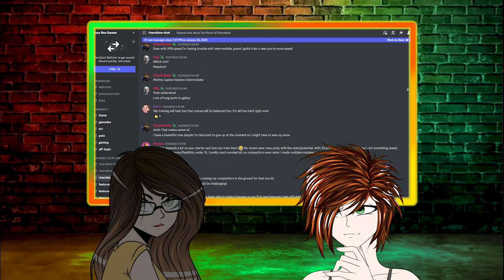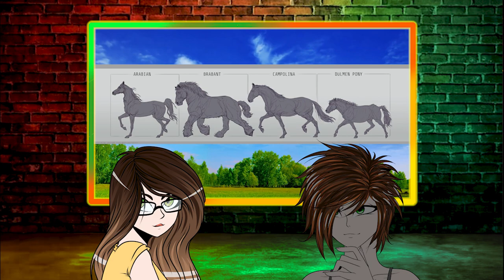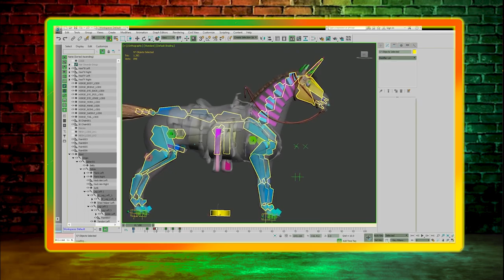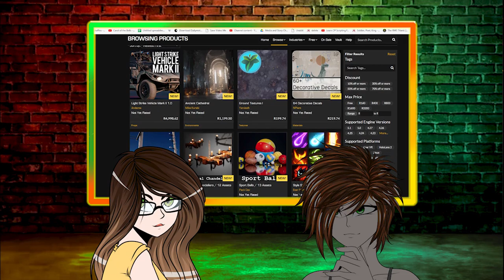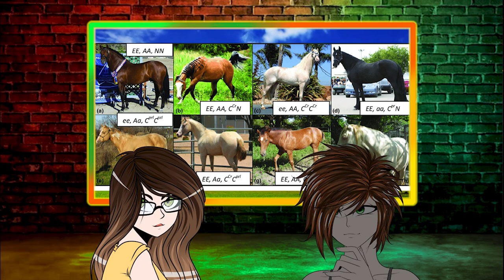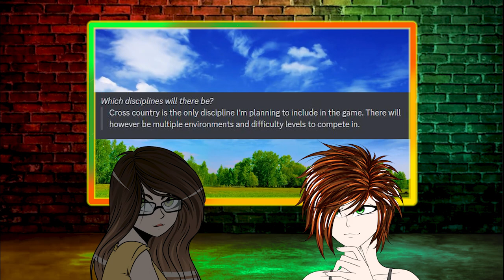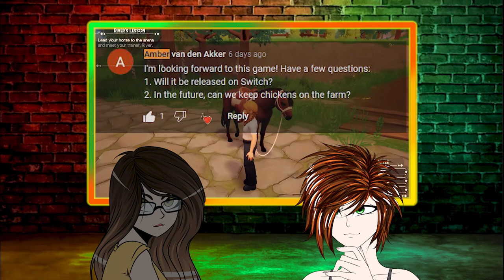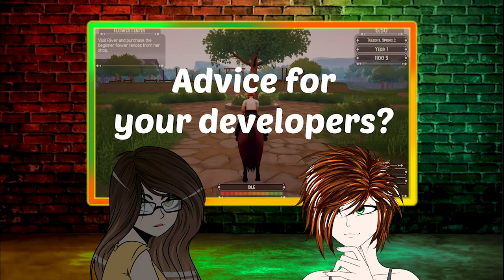INTERVIEW: Ranch of Rivershine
Éloïse, the creator and developer for The Ranch of Rivershine, agreed to sit down for an interview! I get to ask a lot of questions! And also ask some of your questions at the very end!